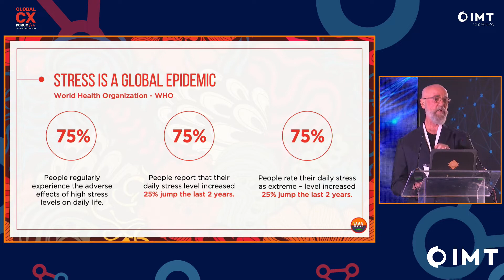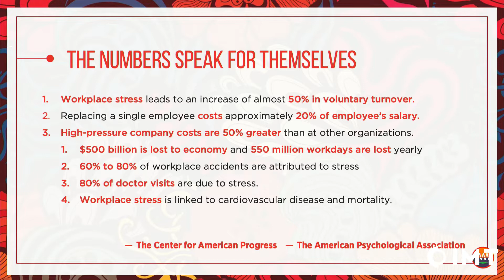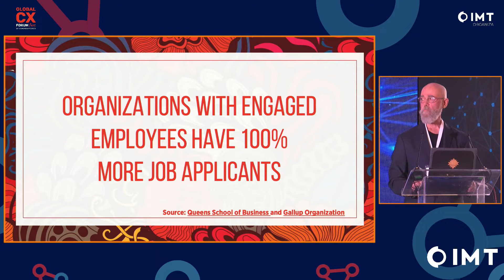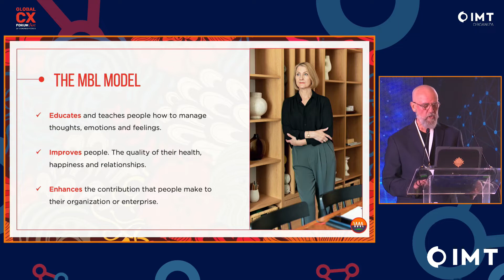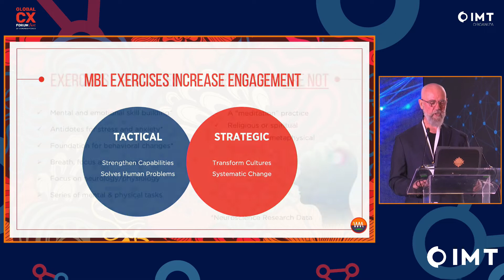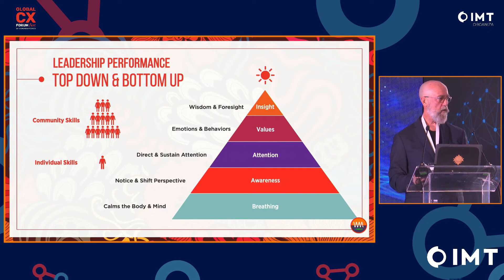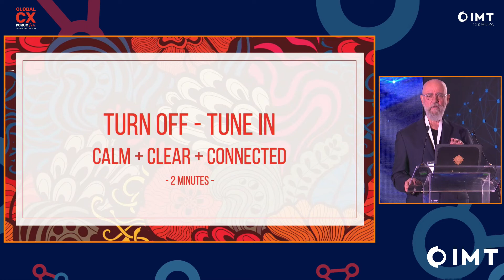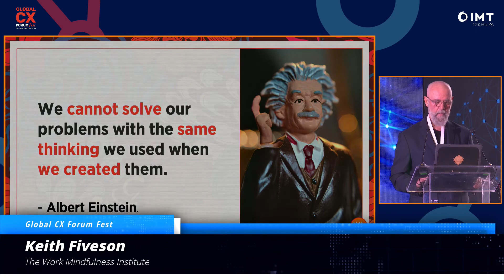It's Time for a New Leadership Model - Mindfulness Based Leadership - Moving from Toxic to Terrific.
Keith Fiveson provides the keynote at the CX event in Mexico City, which focuses on Human Experience and Human Potential. How do leaders support individuals that have experienced stress or trauma and how does that impact overall performance?  This video provides an outline for leaders to make the changes and impact customer experience (CX) for their organizations.